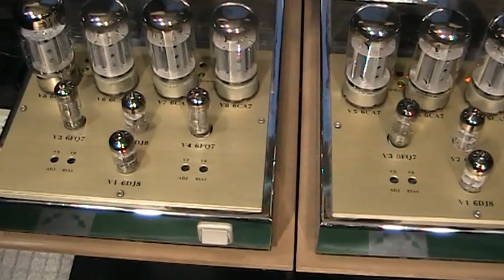lungyim~Vintage LUXKIT A-3300 Tube Pre Amplifier ( 2 )